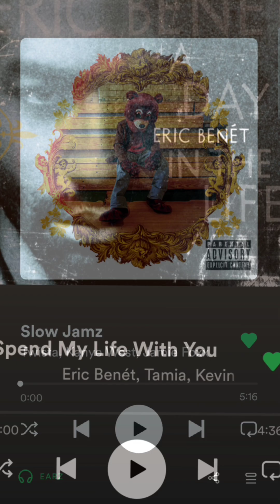SPEND MY LIFE WITH SLOW JAMZ - ERICBENET&TAMIA&TWISTA&KANYEWEST&JAMIEFOXX